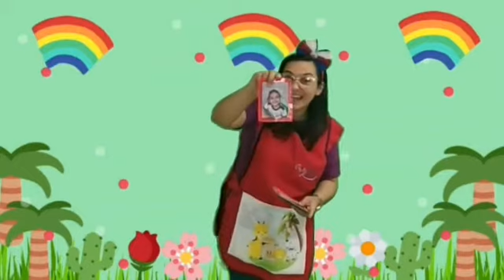Aula dia 22 l 07 - Maternalzinho e Maternal